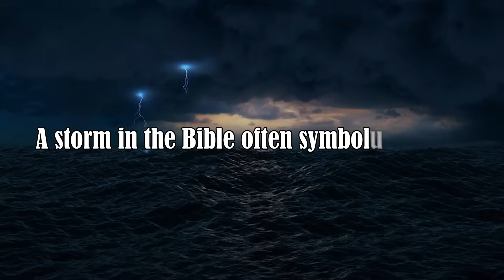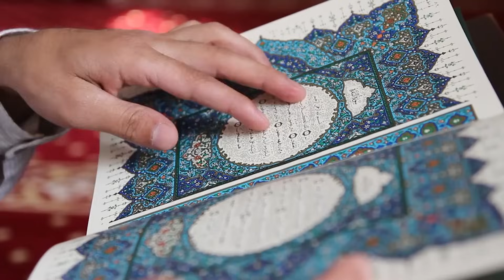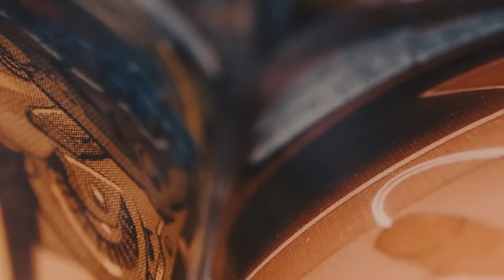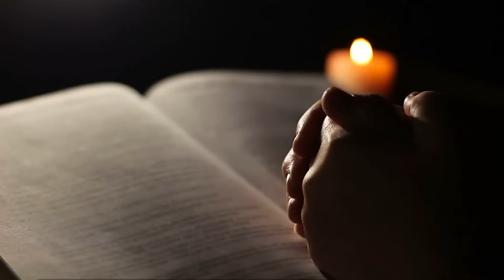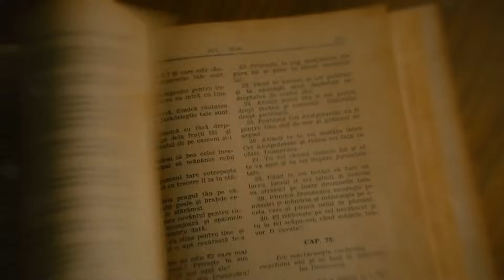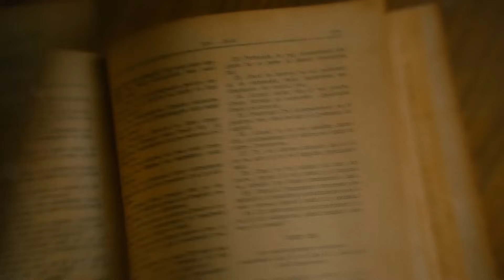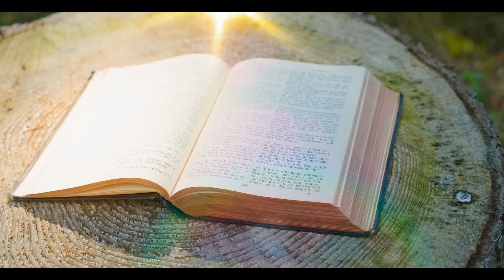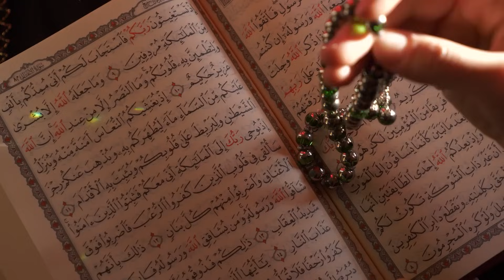End Is Near? The Biggest Tragedy in Great Britain! The whole world is praying for the people!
Welcome to the Jesus in The Bible channel.